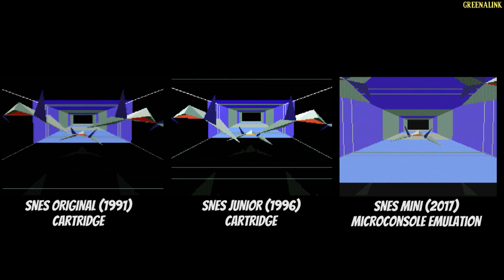Starfox Performance difference: Original vs Junior vs Mini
Obligatory performance difference video.
Starfox and Yoshi's Island are the first SNES games with Super FX chips to get official re-releases. Starfox in particular is notorious for having a low framerate but the video shows that the microconsole version isn't always 1:1 when it comes to performance.

I intended all consoles to start on the first level at the very same frame and then dragged the video timeline back to the scramble sequence. It's interesting to see that Microconsole version speeds up near the end of the scene.

Then at the start of the first level, the mini falls behind. This is only the first level and should be taken with a pinch of salt because all other levels should be tested and see if the mini can perform well.

Audio from the mini was removed at the start of the first level to make it bearable for you viewers watching.

All of the gameplay footage was done without touching the controller. Different luck was caused by framecount/actions before starting the game.

Cartridge models were recorded in high quality by using an RGB cable and a linetripler called OSSC to upscale the footage and X Capture-1 to record it.